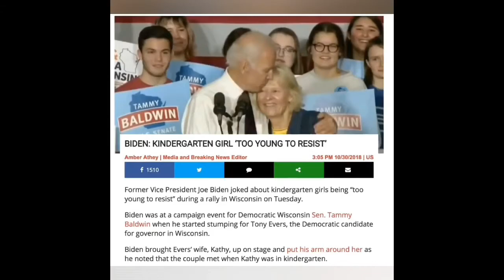Joe Biden’s Gonna Smell Your Wife Whilst You’re Making a Speech on Geopolitics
Since Joe Biden’s is a Stone cold lock to run for president this year, I decided to make this meme because of Joe Biden’s going to smell you if you don’t vote for him this time around.